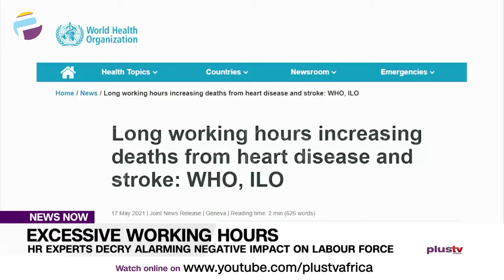HR Experts Decry Alarming Negative Impact On Labour Force | NEWS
The recent report released by World Health Organisation and the International Labour Organization which puts 745, 000 death rate in 2016 as a result of stroke and heart disease has elicited reactions from Human Resources Practitioners.